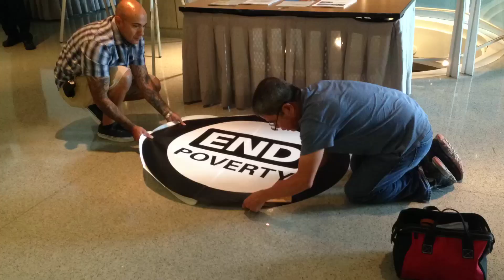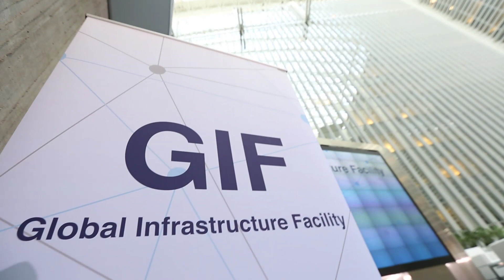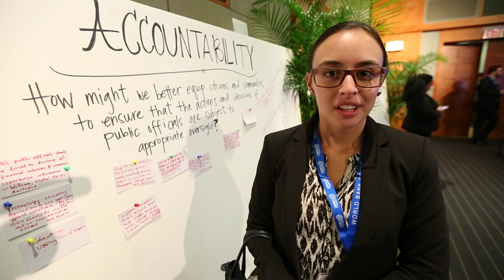Conquering the World’s Risks: Highlights from the Annual Meetings 2014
Speeding up help in the Ebola crisis, fighting climate change and financing infrastructure in developing countries: World Bank President Jim Yong Kim briefed delegates at the Annual Meetings plenary on the World Bank’s progress towards eradicating poverty by the year 2030.  “Conflict, typhoons, floods, droughts, financial shocks, and epidemics may at times slow us,” Kim said, “but they will not stop us.”

The plenary is an international meeting of the governors of the International Monetary Fund and the World Bank Group.